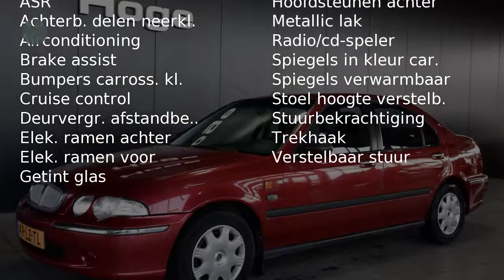Rover 45 1.6 CLASSIC Airco 90dkm NAP Nieuwe APK Rijklaarprijs Inruil mogelijk